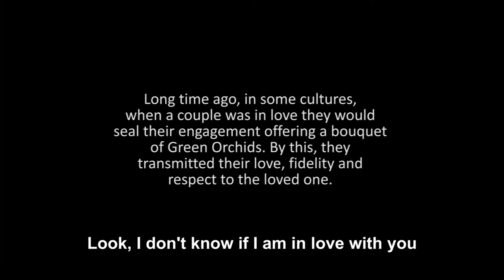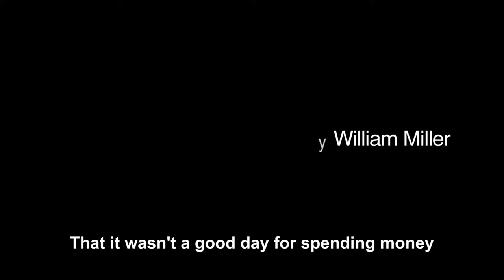Green Orchids ( Short film)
On their way to a birthday party, Nuria asks Angel about his feelings,
as she is willing to move to a more serious relationship